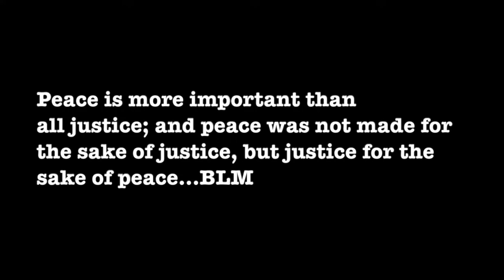All about colour!& Black lips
Black lipstick has been one of my favourite for a long time...so check out this look ❤️